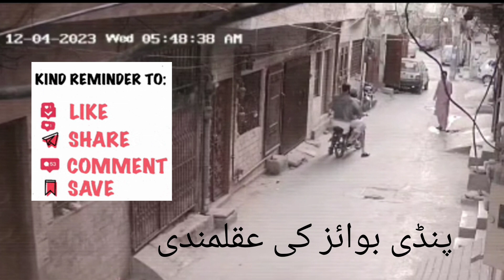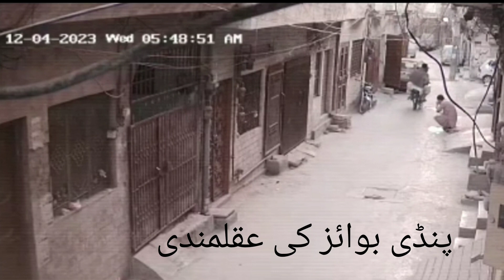Chori nakam kar di gayi | robbery nakam | fails dakeiti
Dakaiti | daketi | dakait | robbery fail | dakaiti fail | fail daketi | fail robbery | qureshi vlogs

cctv | daketi fail | daketi nakam ho gayi | cctv dakaiti | robbery cctv | how to save from dacoity | dakaiti | daketi nakam kaise howi

hello friends is video main hum ap ko rawalpindi main aik street main subha ke time dako ne aik larkey ko lotna chaha. lekin wo nakam ho gaye. mazeed tafseel k liye video dekhen. shukria

dakaiti
dakaiti cctv
daketi cctv
daketi fail
karachi daketi cctv
robbery fail
how to make robbery fail
robbery fail success
street robbery
wardat
robbery fails
robbery nakam
robbery gone wrong
robbery fail
robbery fails compilation
fails dakeiti
epic robbery fails
stupid robbery fails
robbey fails
epic robbery fails collection
epic robbery fails compilation
failed robbery
robbery fails
robber fail
top robbery fails
funny robbery fails
robbery fails kaise howi
robbers
robbery gone bad
fail robbery
robbery instant karma
robbery fails in rawalpindi
funny fails
robbery failed
daketi ki wardat gali main nakam ho gayi
pindi boys make fail robbery
rawalpindi ducati ki koshish nakam
smart pindi boys
fail daketi
daketi fail
nakam dakaiti
dakaiti nakam ban gayi
daketi wardat nakam bana di
daketi wardat nakam
daketi ki wardat nakam
robbery attempt fail
fail robbery